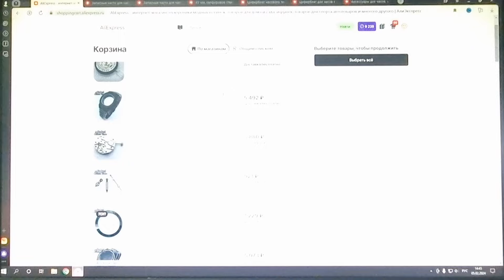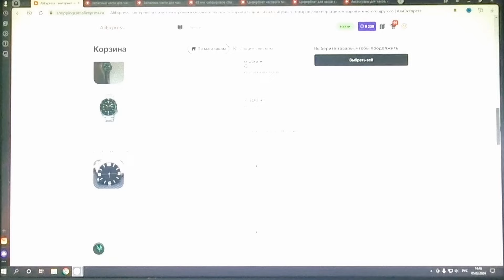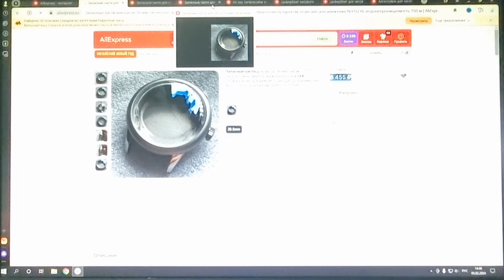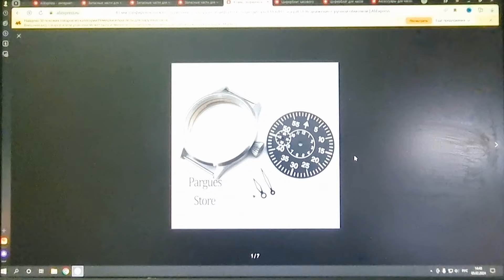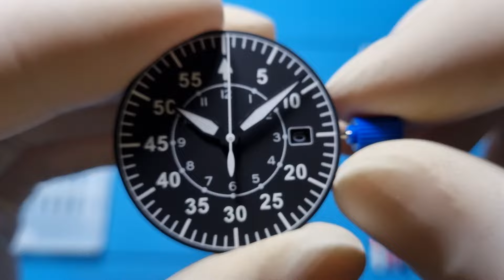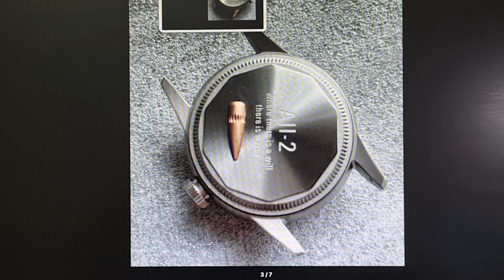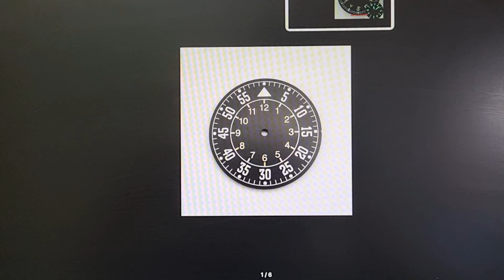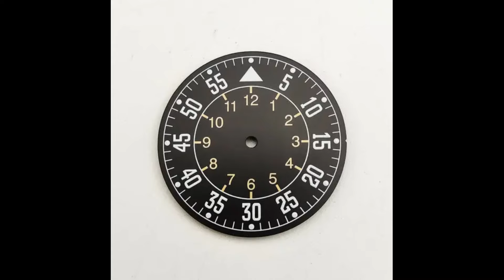SEIKO Mod. - СНАЙПЕР Вопрос! Какой Циферблат Выбрать?